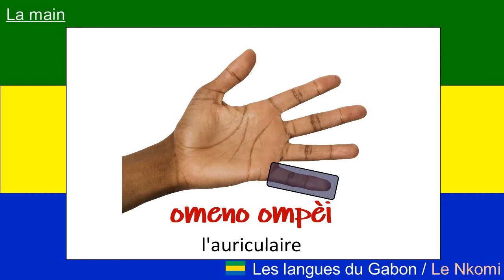Cours de vocabulaire myènè (langue du Gabon): les parties du corps humain (la main)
Ce cours est le cours n°5 d'une série de 110 cours qui seront progressivement mis en ligne sur cette chaîne.

Merci de contribuer à la pérennisation des langues gabonaises, en général, et de la langue omyènè en particulier, en partageant cette vidéo et en se joignant à notre équipe de volontaires de l'ONG Culture Arts et Tradition du Gabon.